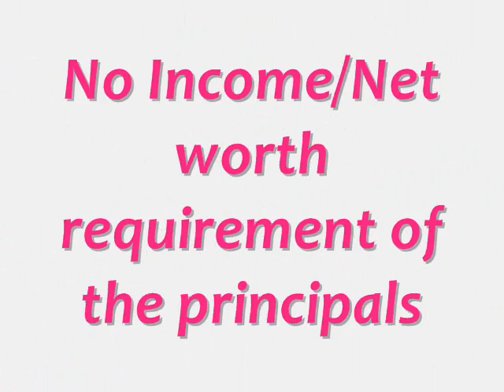Apartment Loans 3.25% Fixed 35 Year Illinois